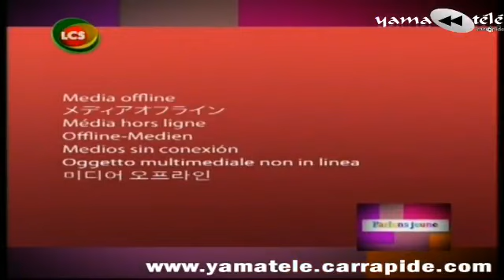"Parlons Jeune" du Dimanche 02 Mars 2014 sur le théme : "la danse Urbaine" avec Babacar - LCS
Invités : Gassira Diagne (Kaay Fecc), Abdalah (Bboy), Papis (Bboy Chorégraphe) et Viera (Bboy Chorégraphe)